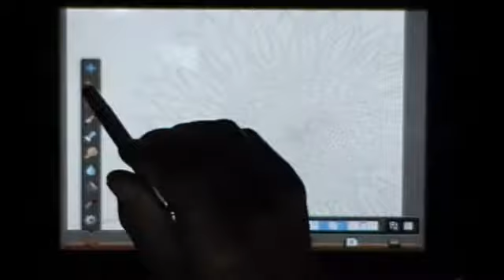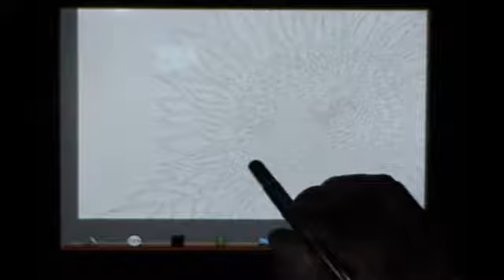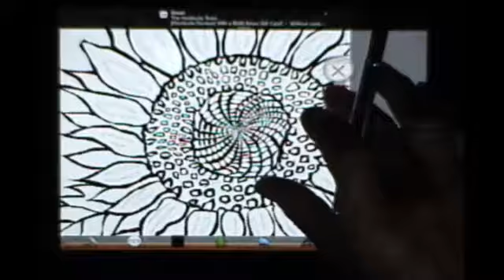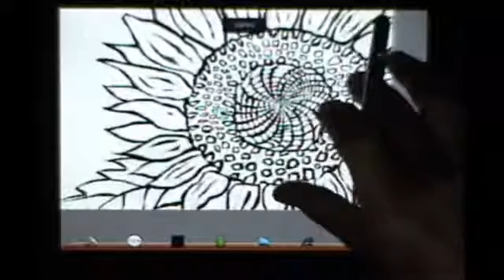ibispaint一絵一文字キリ絵動画塾part１４ひまわり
投げ縄機能を使って切り絵作品を制作します、 - Captured Live on Ustream